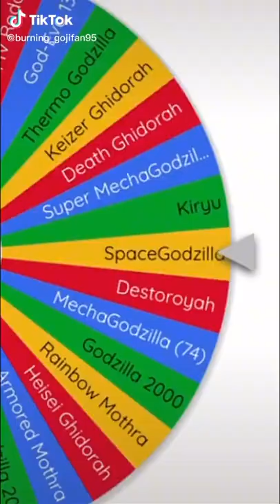Legendary Godzilla Vs Biollante